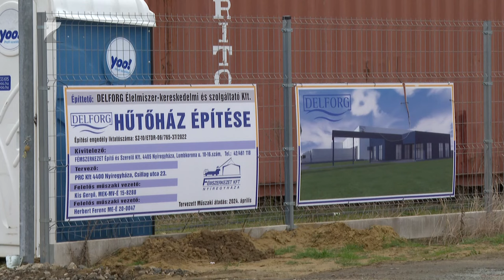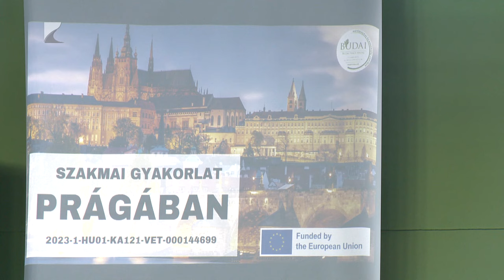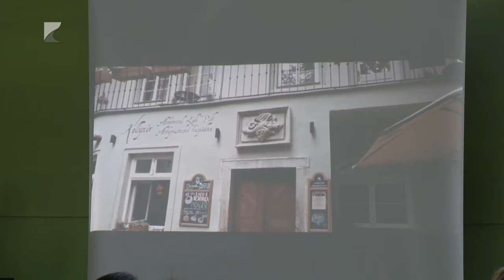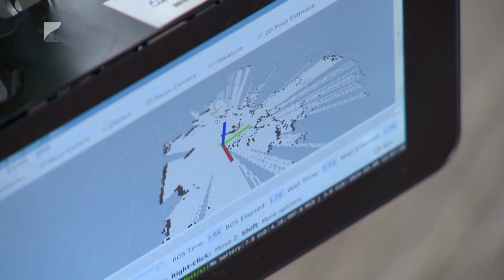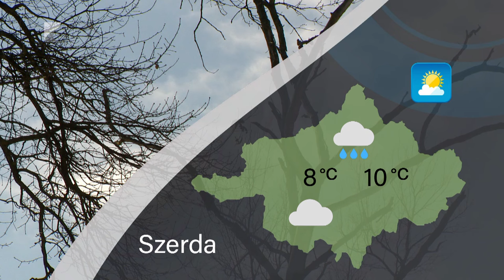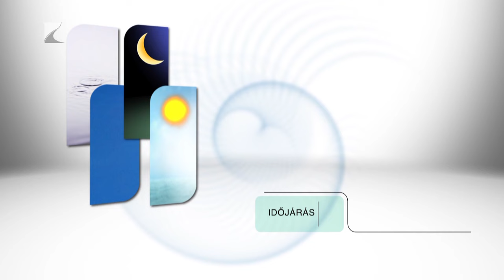Híradó - 2024.03.12. Kölcsey TV